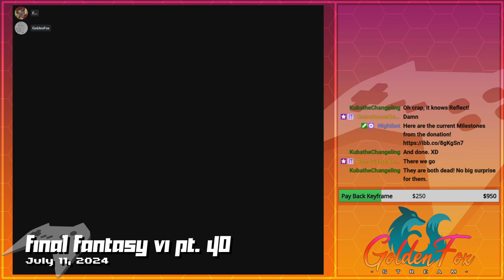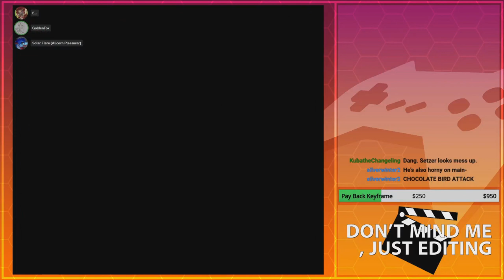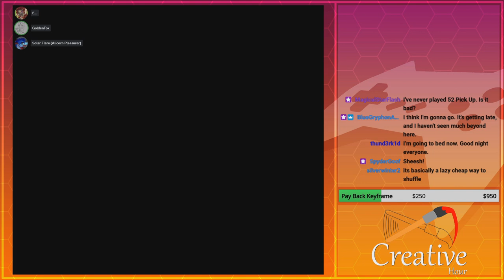And Now... A Back Story! | GoldenFox Plays Final Fantasy VI Pt. 40